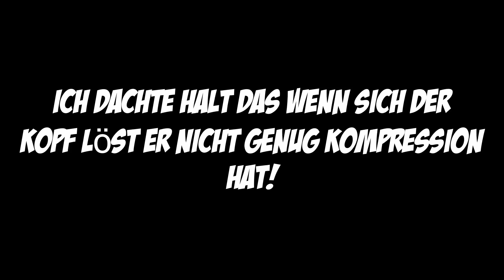KOLBENKLEMMER? | mit Piaggio Roller Gang! | Simson S51 Hartriders